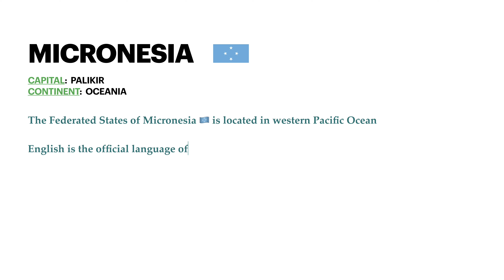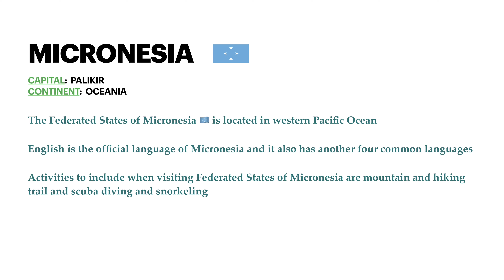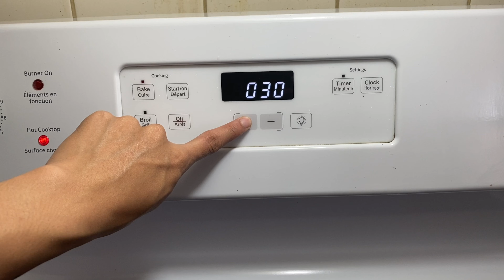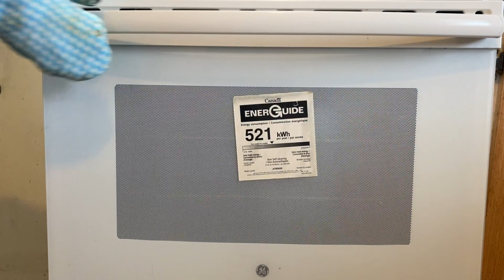CHICKEN MICRONESIA (BAKED CHICKEN WITH PINEAPPLE AND COCONUT) - RECIPE FROM MICRONESIA 🇫🇲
Chicken Micronesia - 1:16

You will definitely go back for more rice with this recipe!